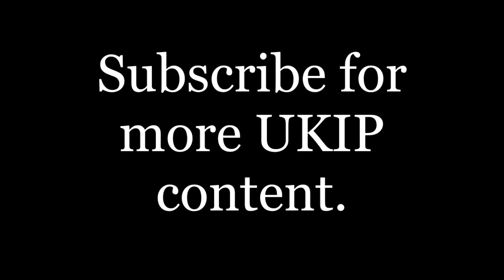Roger Helmer speech UKIP conference 2015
Under Section 30(2), fair dealing using any work for the purpose of reporting current events, with sufficient acknowledgement, is a valid exception to copyright. Photographs are excluded, however; Cornish, Llewelyn and Aplin write that this is "in order to preserve the full value of holding a unique visual record of some person or event" (26TH SEPT 2015) Subscribe for more UKIP content.